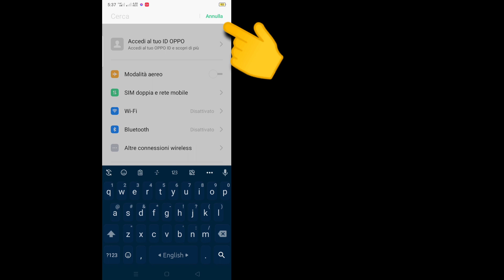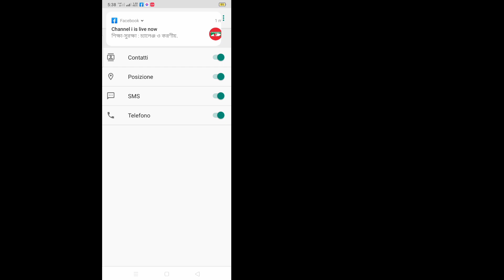Come risolvere Sembra che un'altra app stia bloccando l'accesso a Google Play (Android, Samsung, Ios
La correzione sembra che un'altra app stia bloccando l'accesso a Google Play

Qui in questo tutorial, ti mostrerò come risolvere l'aspetto che un'altra app sta bloccando l'accesso a Google Play.
È un metodo molto semplice e facile. Guarda questo video e scopri che la correzione sembra che un'altra app stia bloccando l'accesso a Google Play. È possibile farlo.  Segui i passaggi seguenti senza saltare.

Se hai qualche domanda per favore lasciami commentare qui sotto.